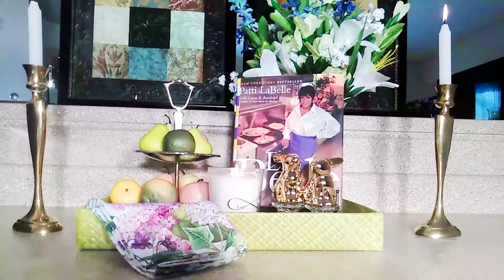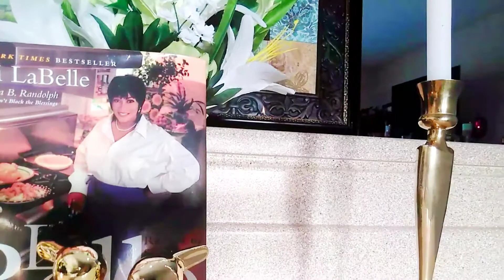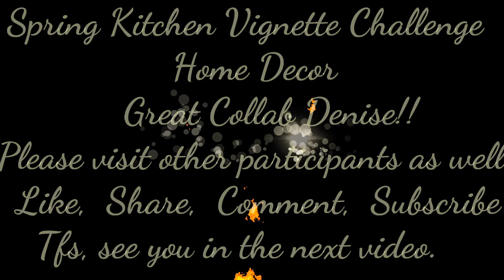Spring Kitchen Vignette Challenge | Hosted by Denise Jordan | Home Decor | MFM